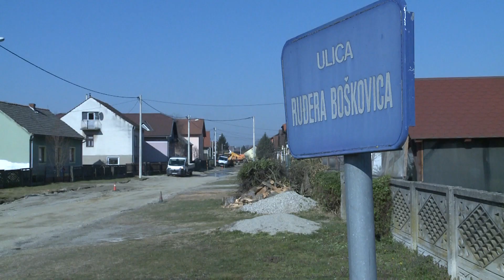U općini Trnovec Bartolovečki u tijeku radovi na uređenju dviju prometnica u vrijednosti 1,5 mili...